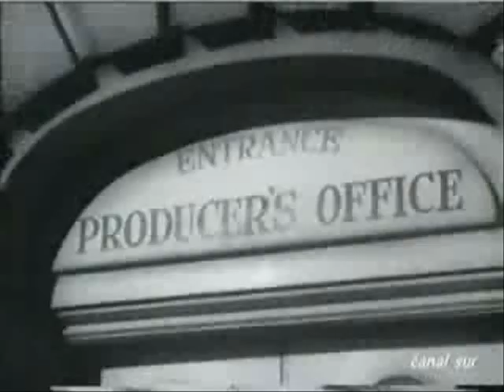Ser o no ser trailer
Dani